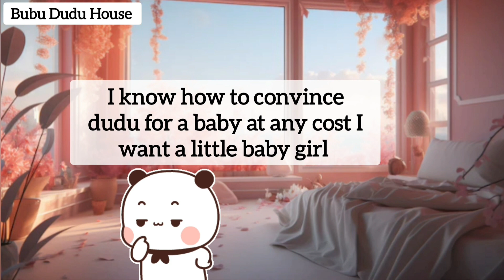Bubu Want A Baby Girl From Dudu 😍😍 | End Was Epic 😂